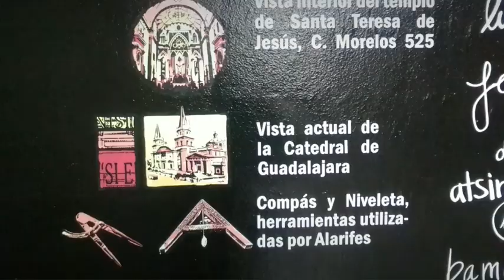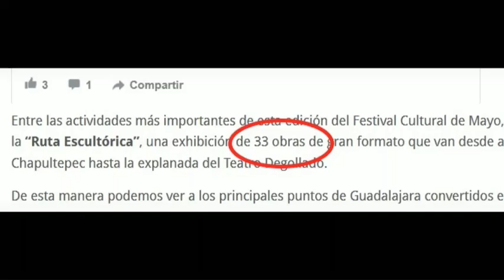masonería en guadalajara jalisco ?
® Todas los derechos son propiedad de sus respectivos autores.